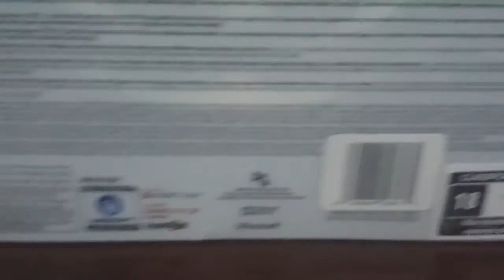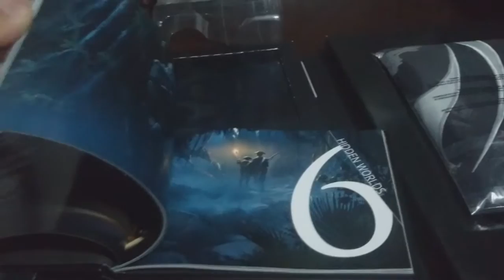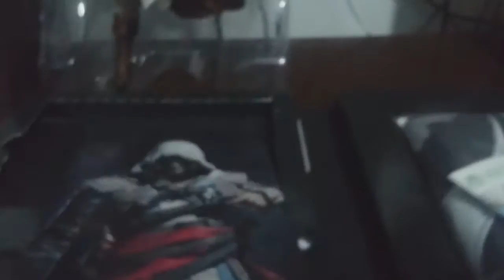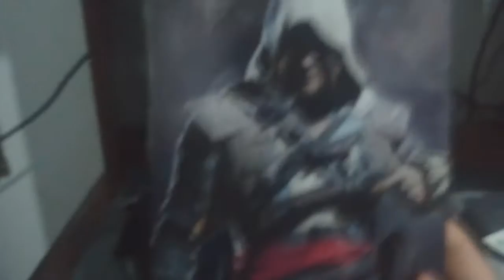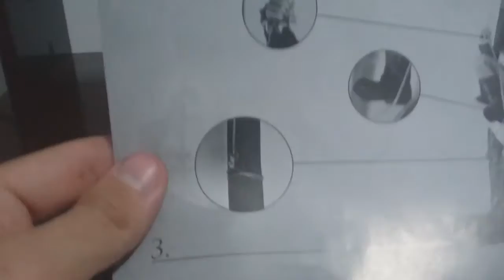Edição de Colecionador Assassin's Creed IV Black Flag (XBOX 360)